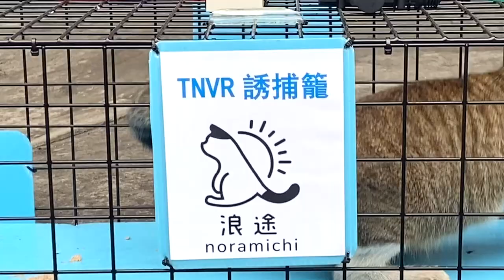【生活】捕捉街貓大作戰！目睹各種浪浪貓！ (王狗)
遇見牠．一起走過一段動人旅途 ｜《貓逝Losing Cats Way》募資中